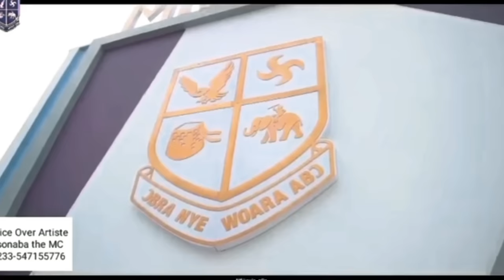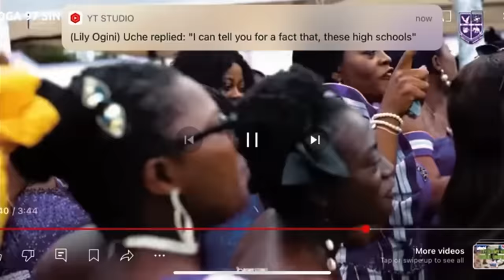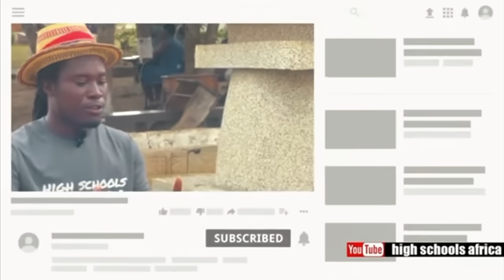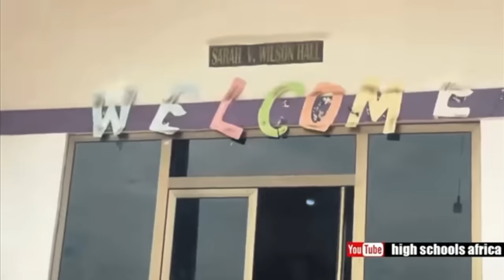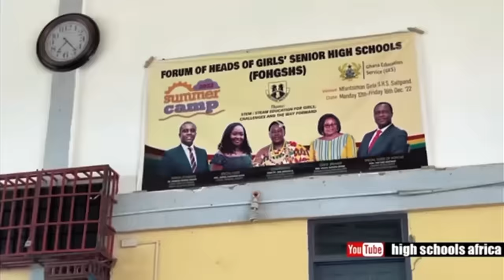EDUCATION IS INDEED A GHANAIAN’S LOVE LANGUAGE+THIS LUXURY SCHOOL IS FREE FOR ALL THE GIRLS IN 🇬🇭